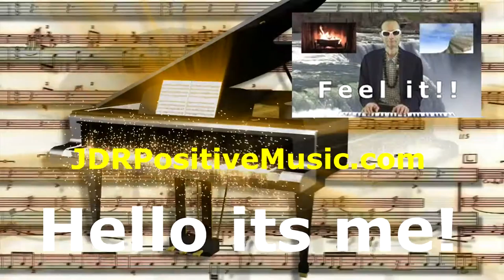JDR Positive Music Promo Video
positive